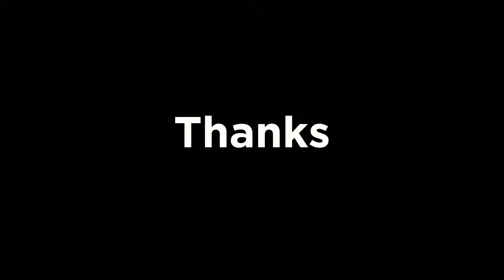Mini Tractor transporting|tractor making wheat process|wheat A-Z process science project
diy tractor mini wheat all process|wheat A-Z process science project part5| @NsTvking

mini tractor
haiphong mini tractor
tractor
diy tractor
mini creative
mini petrol pump
hp mini
jcb tractor
mini farmer
tractor trolley
da mini da tractor
tractor motor
tractor diesel
rescue tractor